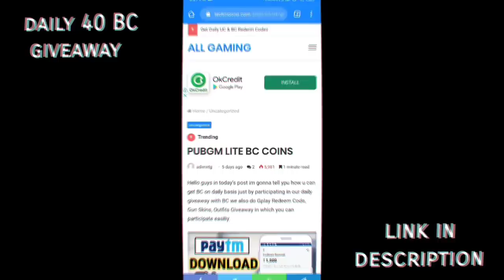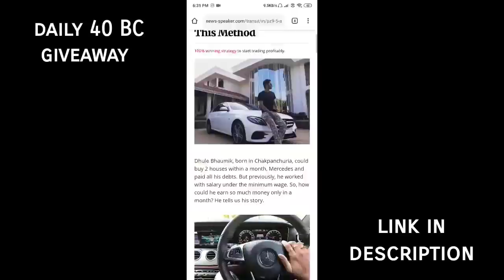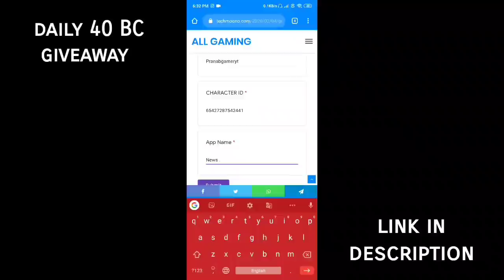PUBG Mobile Lite New Update | Flare gun | New Lucky Spin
1. PUBG MOBILE LITE
60 players parachute onto a graphically rich 2x2 km island for a winner-takes-all showdown. Players have to scavenge for their own weapons, vehicles, and supplies, while battling it out in an ever-shrinking play zone to be the last player standing. Get ready to land, and do whatever it takes to survive.. This Is Battle Royale!

2. High-quality Graphics and HD Audio

3. Team Up with Friends

4. Fair Gaming Environment